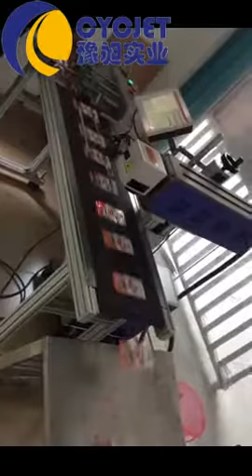CYCJET Plastics Bags Fly Laser Marking Machine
Handheld Laser Marking machine for galvanized tube_Hand Laser Coding Machine_Hand Laser Printer